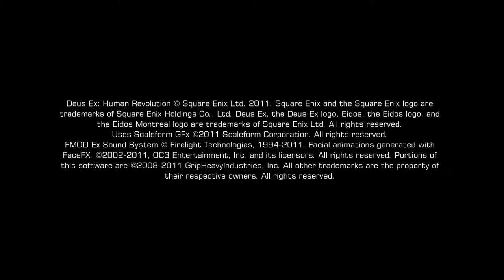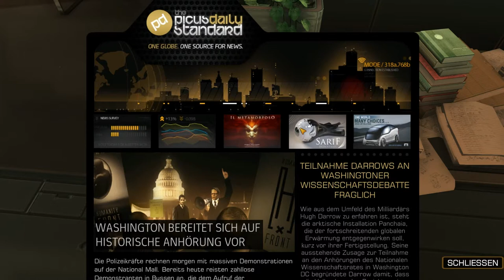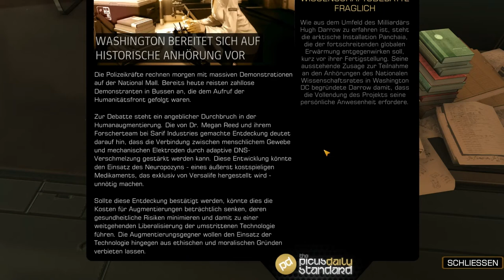Rechnerknolle spielt Deus Ex: Human Revolution #001 - Willkommen in der Zukunft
Nachdem das Spiel endlich bei mir eingetrudelt ist, geht es sogleich mit Adam Jensen in das Jahr 2027 und die recht lange Einleitung. Die ersten für die Handlung relevanten Charaktere werden vom Spiel vorgestellt und ich "erkunde" ausführlich das Büro von Adams Ex-Freundin Megan Reed.